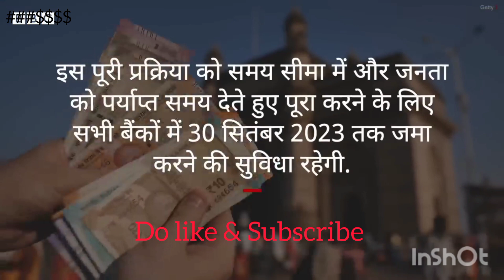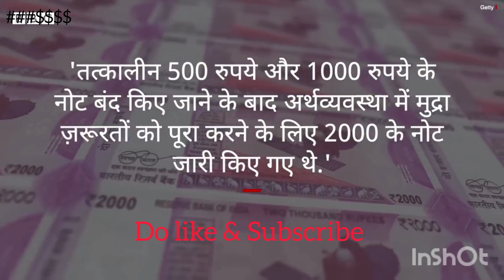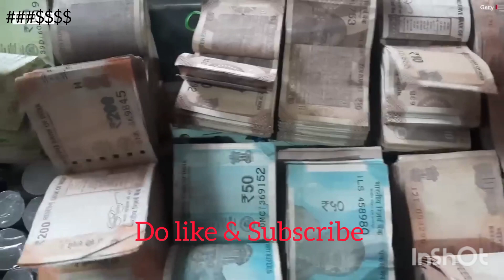2000 Note Ban : दो हज़ार रुपये का नोट चलन से बाहर, अब आपको क्या करना है, जानिए यहां…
#2000 Note Ban :  दो हज़ार रुपये का नोट चलन से बाहर, अब आपको क्या करना है, जानिए यहां…@ Financial_literacy786